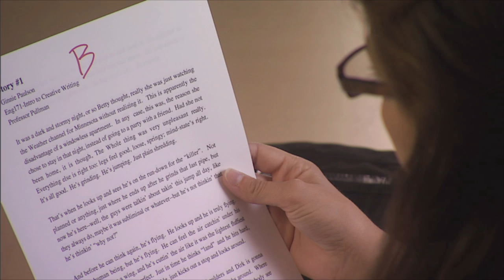4 0 final trailer